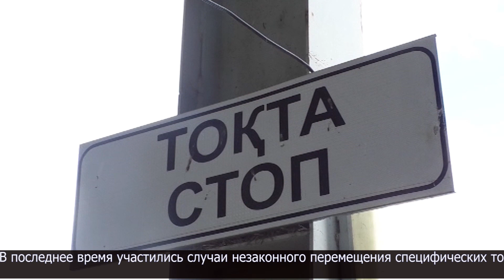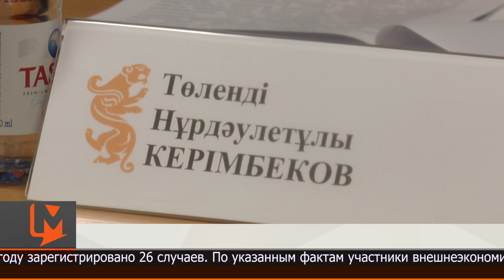О контроле за перемещением специфических товаров на границе говорили на брифинге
Вопрос обеспечения контроля за перемещением через границу специфических товаров обсудили на брифинге. Согласно Закону «О контроле специфических товаров», контроль за перемещением через государственную границу возложен на органы государственных доходов. Контрольный список специфических товаров утвержден приказом министра индустрии и инфраструктурного развития РК от 09 июня 2023 года. К таким товарам относятся некоторые виды оборудования, станки, беспилотники, противогазы, спецодежда, обработанная специальными средствами, порошки, в том числе сера.